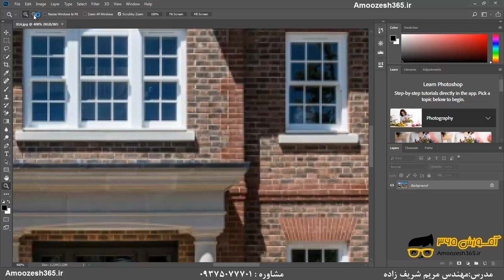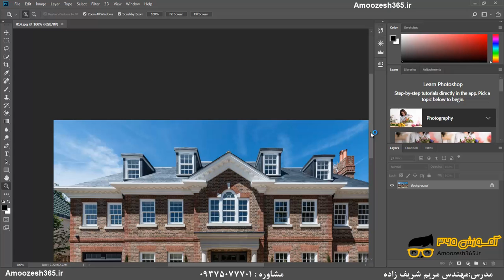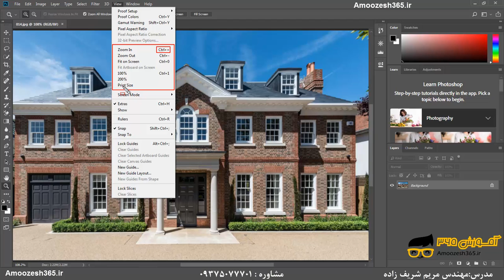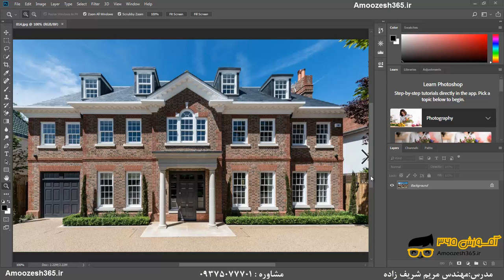بزرگنمایی تصاویر در نرم افزار فتوشاپ معماری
بزرگنمایی تصاویر در نرم افزار فتوشاپ معماری از دوره تکنیک های پیشرفته فتوشاپ معماری – بخش 4